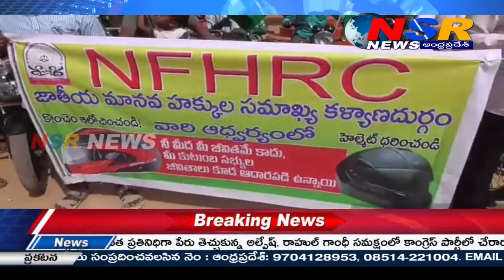ప్రాణ భద్రత కోసం ఇలా చేయండి మీ కుటుంబం తో సంతోషం గా గడపండి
తెలుగు ప్రజల గుండె చప్పుడు - NSR NEWS